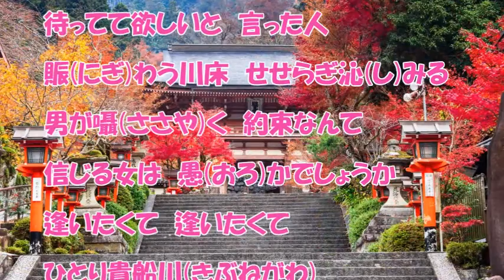ひとり貴船川（葵かを里）♪♪COVER（原曲キー）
葵かを里さんの新曲を唄ってみました。